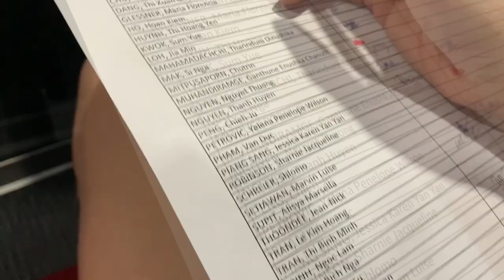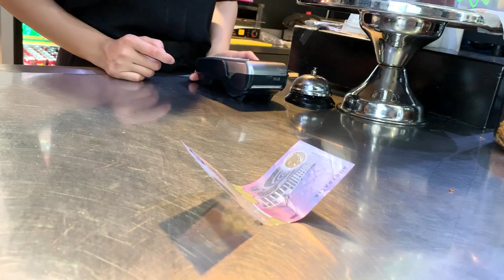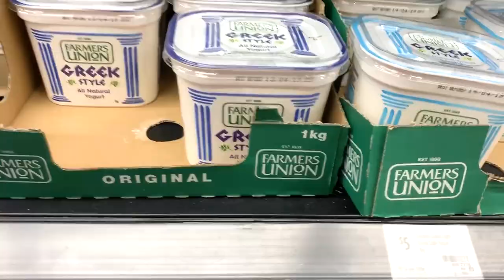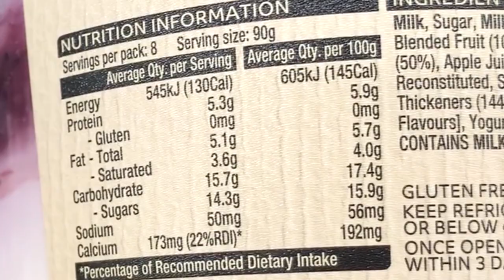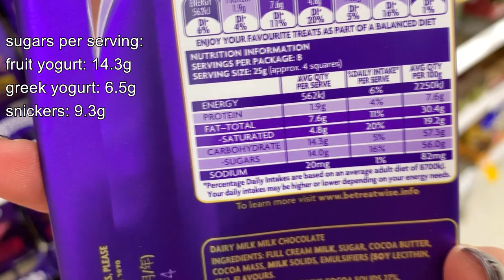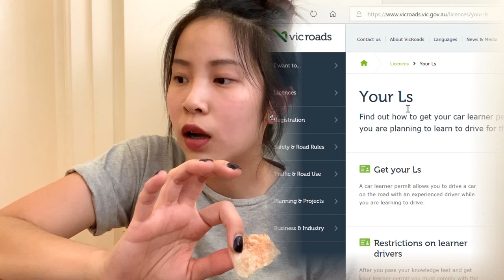[Truyện của Quỳnh] Du học Úc | Đi Siêu Thị Tại Melbourne + Quick Q&A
nói chứ đừng ăn greek yogurt không nha mọi ng, bỏ trái cây hay mật ong các thứ vào ♡